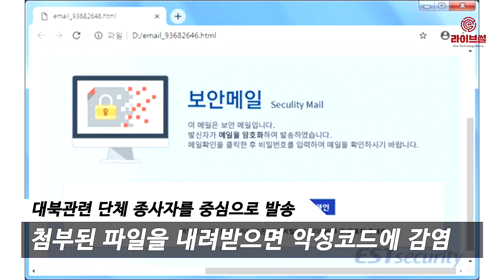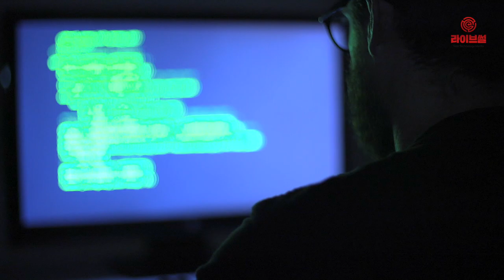[라이브썰] 통일부 사칭, ‘금성 121’ 스피어 피싱 주의보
통일부를 사칭한 스피어 피싱 메일이 유포되고 있어 사용자들의 각별한 주의가 필요합니다. 지난해 대북 관련 단체를 대상으로 사이버 공격에 나섰던 일명 ‘금성 121’의 소행으로 추정됩니다.

보안 전문 기업 이스트시큐리티는 23일 이같은 정황을 확인했다며 관련 기관 종사자들의 주의를 당부했습니다.

발견된 공격은 지난해 6월과 7월 두 차례에 걸쳐 발견된 통일부 사칭 스피어 피싱 공격 사례와 유사한 패턴입니다. 당시 공격도 해커 조직 ‘금성 121’의 소행으로 알려졌습니다.

이번 공격은 통일부가 지난 22일 배포한 보도자료의 일부 내용을 해명하는 것처럼 위장한 스피어 피싱 이메일입니다. 대북관련 단체 종사자를 중심으로 발송됐으며 메일에 첨부된 파일을 내려받으면 악성코드에 감염됩니다.

이스트시큐리티 시큐리티대응센터(ESRC)는 이번 공격을 ‘오퍼레이션 페이크 뉴스’로 보고 분석과 대응에 나서고 있다고 전했습니다.

ESRC의 분석 결과 해당 공격은 메일 수신자가 통일부에서 발송한 정상적인 이메일로 착각하게끔 이메일 주소를 위장했습니다. 이메일 제목도 ‘[통일부] 보도자료해명’으로 기재해 발송했습니다.

이메일 내용은 통일부의 특정 주무관을 사칭해 일부 언론사 기사에 대한 통일부 공식 해명이라는 설명과 함께 신용카드 이메일 명세서 등에서 흔히 볼 수 있는 보안 메일과 유사한 HTML 형식의 파일이 첨부됐습니다.

이런 화면은 지난해 금성 121 그룹의 공격에서도 사용된 바 있습니다. 보안 메일의 영문 표현인 ‘Security Mail’에 ‘Seculity Mail’로 표기돼 동일한 오자가 존재한다는 설명입니다.